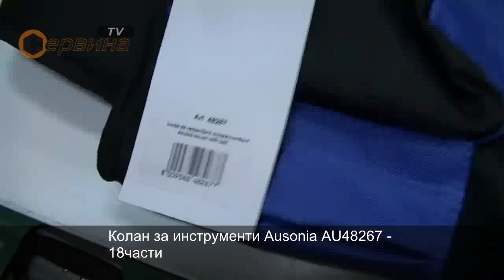Колан за инструменти Ausonia AU48267 - 18части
- Изработен от първокачествен материал, който позволява безопасно съхранение на различни инструменти;
- Подсилени шевове, гарантиращи максимална здравина;
- Подходящ за различни видове нструменти;
- Отличен комфорт;
- Здрав и удобен колан за кръстта;
- Големи джобове за пирони и консумативи;

Приложение:
- строителство, дърводелство, електротехници, алпинисти;

Характеристики:
- високо качество за професионална употреба;
- 12 бр малки джобове;
- 5 бр големи джобове;
- 1 бр халка за чук, тесла, брадва;
- Тегло: 1.500 кг